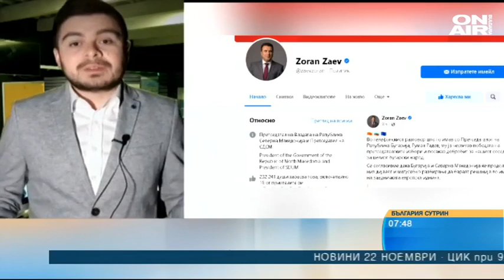Как гласуваха в РСМ и кога ще бъдат подновени преговорите с България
Българите в Република Северна Македония имаха възможност да гласуват в секции в градовете Битоля, Кавадарци, Охрид, Прилеп, Струмица, Скопие и Щип. Българите в РСМ гласуваха за Румен Радев с 205 гласа, а за Анастас Герджиков гласа си дадоха 123-ма души.

Изборният ден премина без опашки и без проблем, сподели журналистът от ТВ21 Йовица Пауновски в живо включване от Скопие в ефира на "България сутрин".